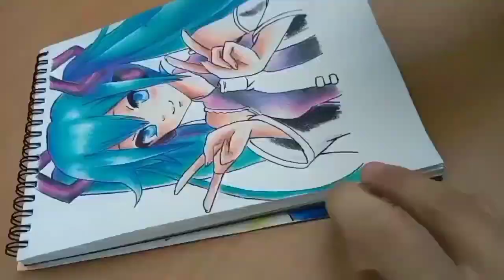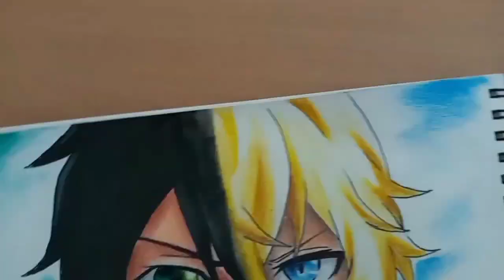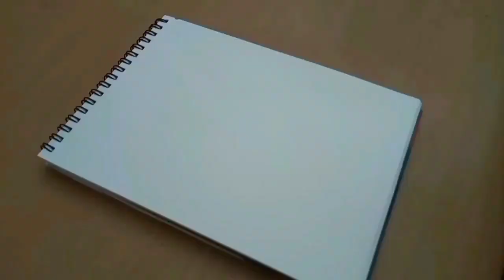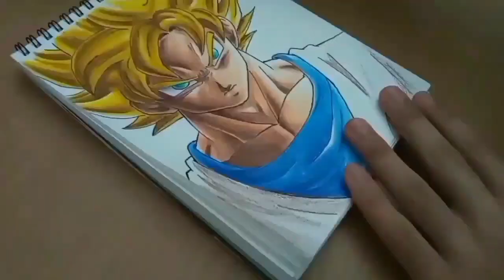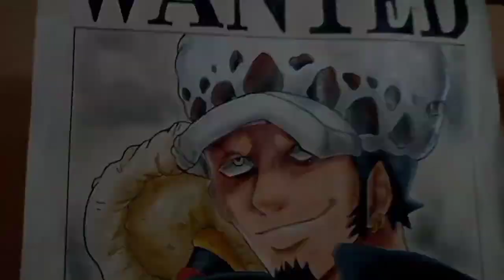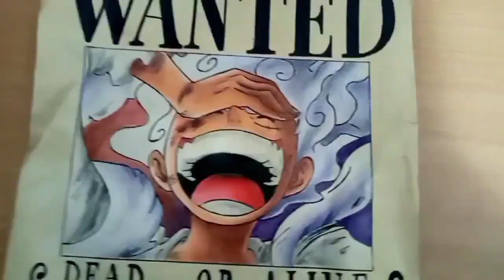فديوهاتي خلال عام 2022😶🔥رسوماتي فيديوهات فيديو drawing رسم onepiece سبيستون #2022 #2023